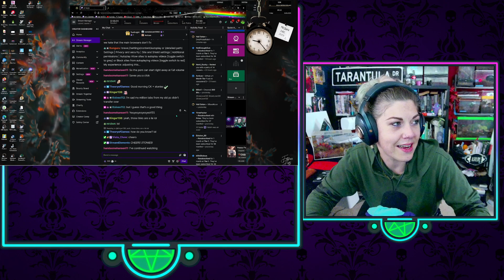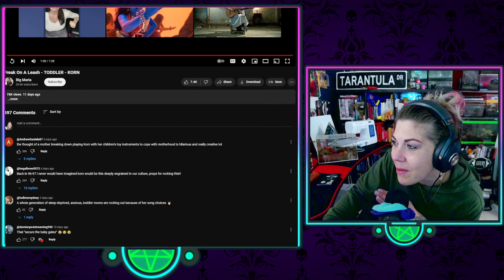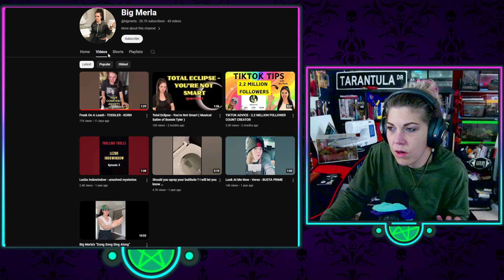Happy Faded Friday | Just Chatting: June 14th 2024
Had to cut out a lot of videos on this one, my apologies 😅